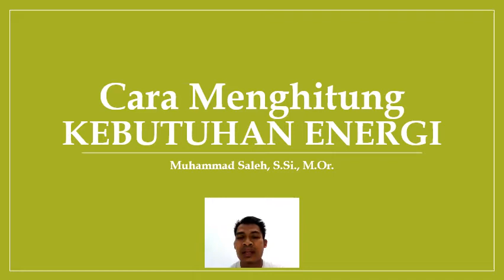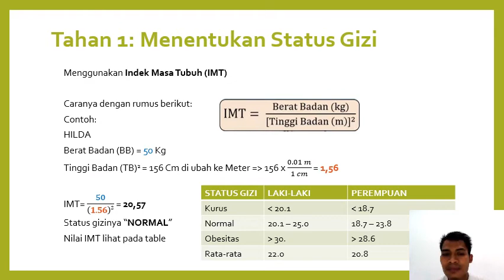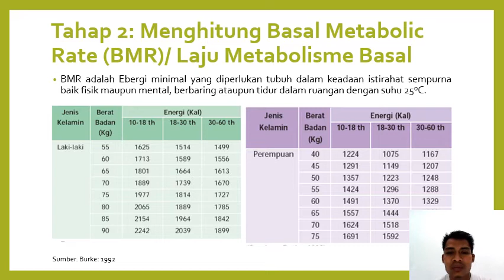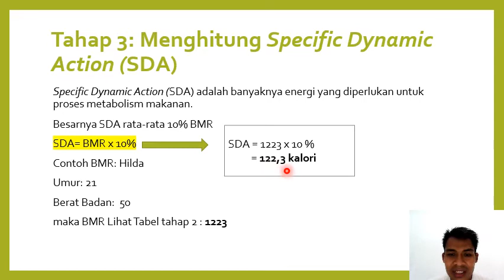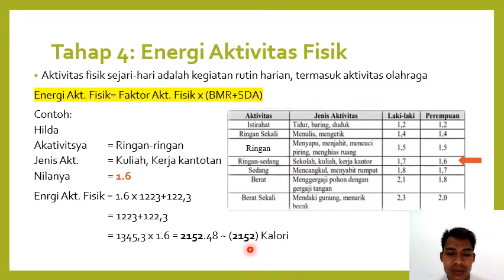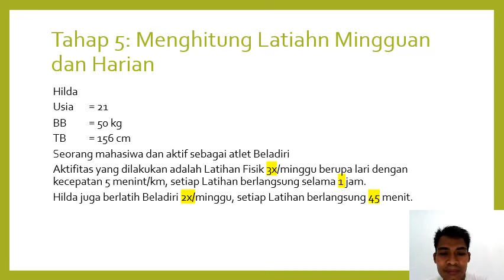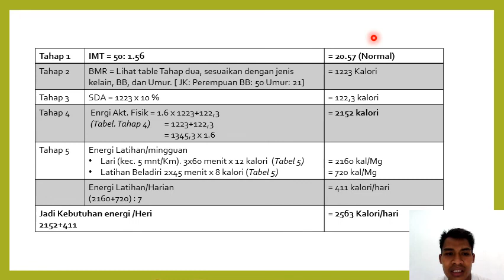ILMU GIZI OLAHRAGA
Cara Menghitung kebutuhan energi